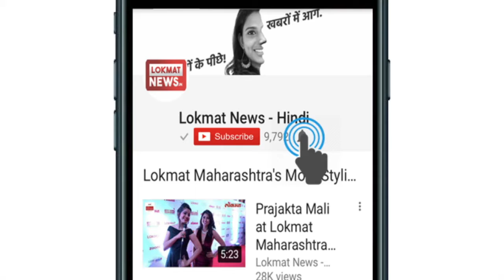Vice President Venkaiah Naidu meets his Suriname counterpart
Vice President Venkaiah Naidu met Vice President of Republic of Suriname Adhin Ashwin on the sidelines of 2nd World Hindi Conference in Chicago. He also met a member of the U.S. House of Representatives Bill Foster. VP Naidu is on his two-day visit to US.